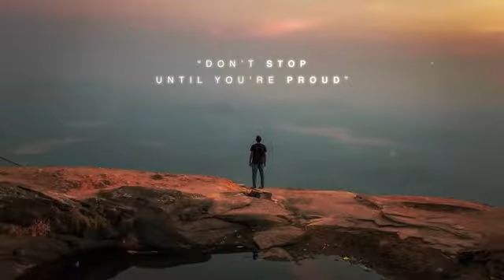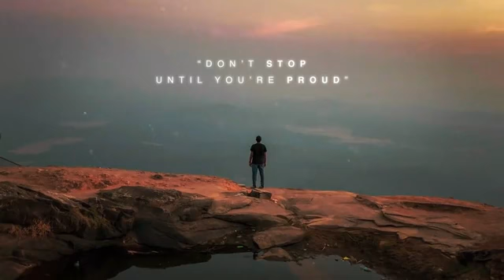Electronic Background Music | Study Music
Electronic background study music - some of the best classical music for studying - proven to help with focus and concentration.

In 2010, research carried out at University College London found that listening to music with a steady and consistent beat and not too loud often helps with concentration while studying. Subjects tested in environments with background music were found to get better results than those tested against background noise. We upload concentration music for studying chosen to enhance your focus and keep you working harder, for longer.

Source: Dobbs, S. et al, (2011), ‘The Effect of Background Music and Noise on the Cognitive Test Performance of Introverts and Extraverts’, Applied Cognitive Psychology, no.25: 307-313